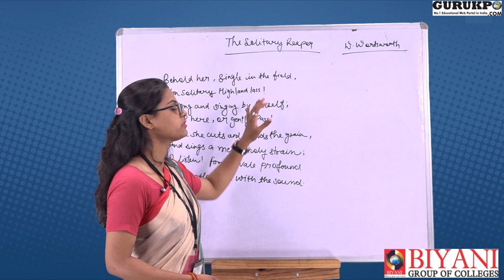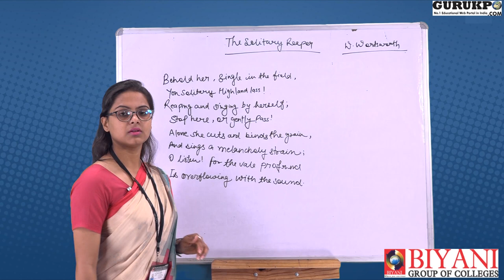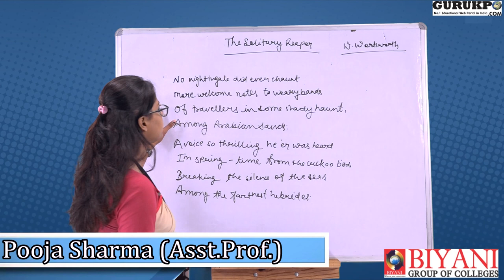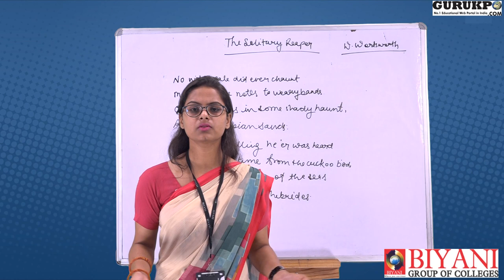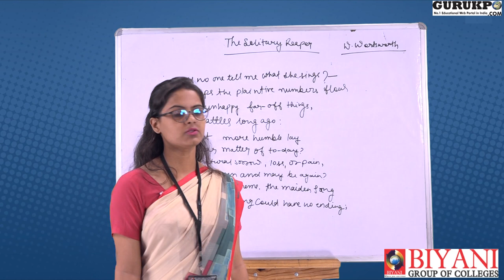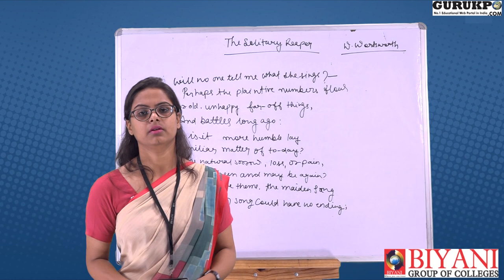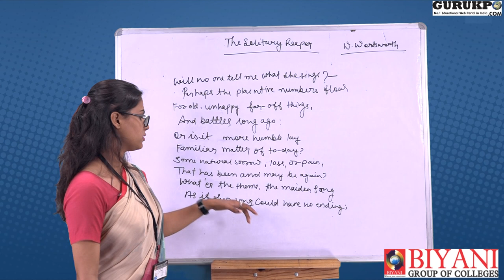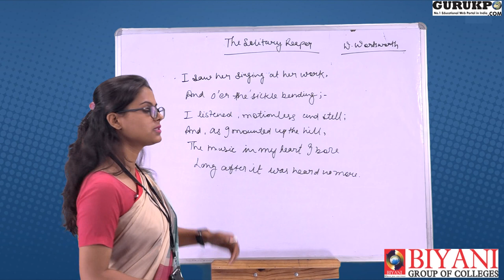The Solitary Reaper poem summary and meaning || English Literature || B. A || Ms. Pooja Sharma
Welcome the GuruKPO.com channel.
In this lecture Asst. Prof. Pooja Sharma is explaining "The Solitary Reaper" is a lyric by English Romantic poet William Wordsworth. Who was a romantic poet?